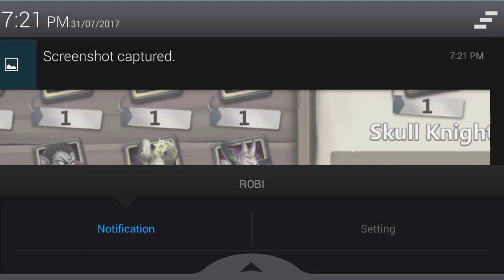castle clash rolling for giveaway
event duration : 24 hours
event rules :
comment your country name
ill randomly choose one player as a winner
happy clashing